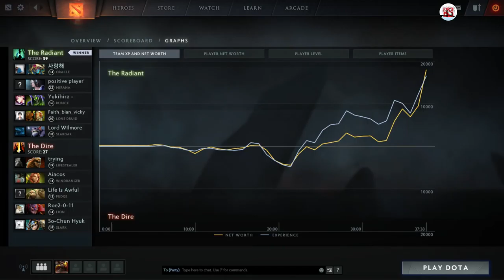Wings Faith Bian Lone Druid Full Game